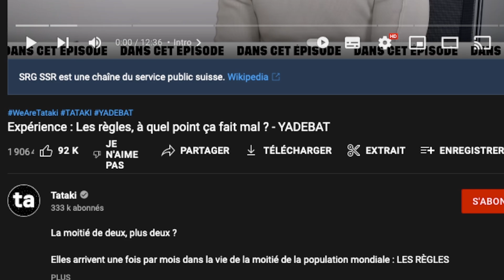LES RÈGLES SONT DOULOUREUSES ??